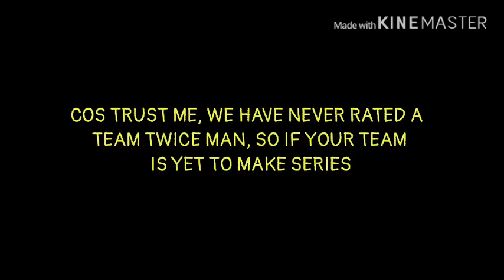FIXING A 4/10 SQUAD! BEST WAY TO IMPROVE YOU SQUAD! RATING YOUR TEAMS EPISODE 9! FIFA MOBILE 20!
TOTSSF RODAK VS GOLDEN WEEK SCHMIDT! WHO’S THE BEST GK IN FIFA MOBILE! FIFA MOBILE 20!

HOW TO GET 100 OVR FREE VAN DIJK! IS TOTSSF COURTOIS FREE? TOTSSF EVENT BREAKDOWN! FIFA MOBILE 20

RATING A 100 MILLION COINS SQUAD? RATING YOUR TEAMS EPISODE 3! IMPROVEMENT TIPS! FIFA MOBILE 20!

THE BEST SKILL BOOSTS FOR EACH POSITION IN FIFA MOBILE 20! (ST, RW, LW, CM, LM, RM, CAM, CB, LB, RB)